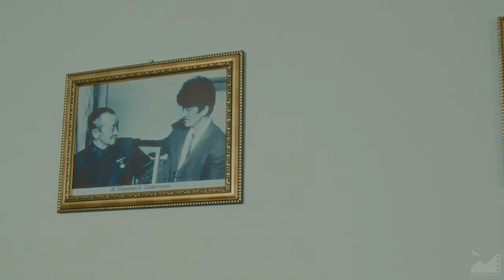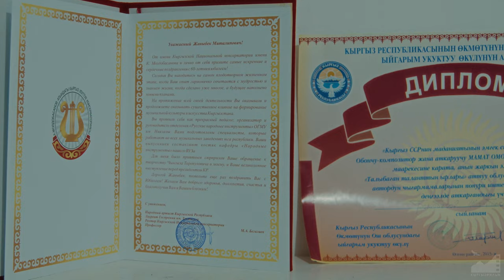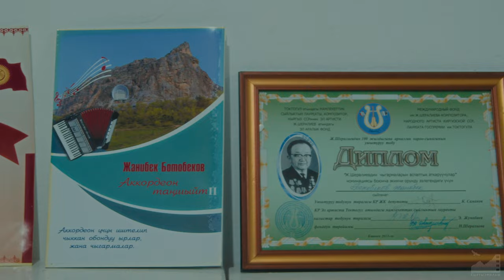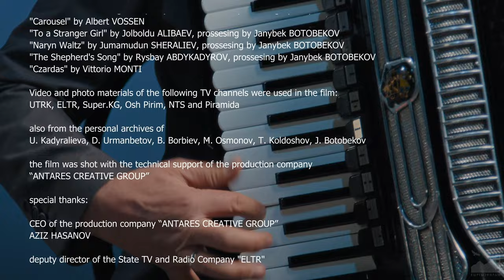D/f "Jel Kyiak (Air Accordion)" (2023) [4K] (eng.subt.) dir. Tynchtyk Abylkasymov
Doc. "JEL KYIAK (AIR ACCORDION)" (2023)

Written and directed by: Tynchtyk Abylkasymov
Director of photography: Joldosh Akmataliev
Sound designer: Murat Ajiev
Edited by: Tynchtyk Abylkasymov, Janysh Dadabaev
Color сorrection: Evgenii Krokhmalenko
Graphic designer: Azat Mamunov
Narrated by: Nurlan Abdrahmanov
Assistant director: Orken Rysbai
Cameraman: Konstantin Makarenko
Translator: Nuraiym Abylkasymova
Accountant: Aida Sulimbek kyzy
Line producer: Taberik Yusupova
Chief editor: Nazym Mendebairov
Editor: Jypargul Isabaeva